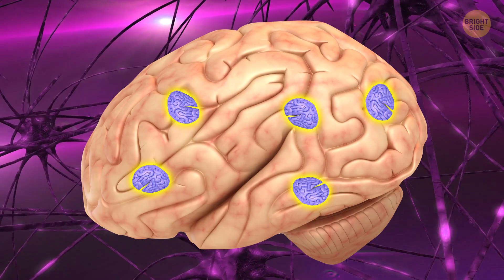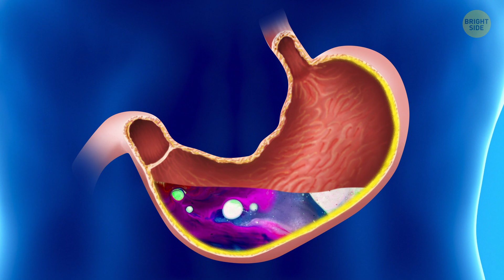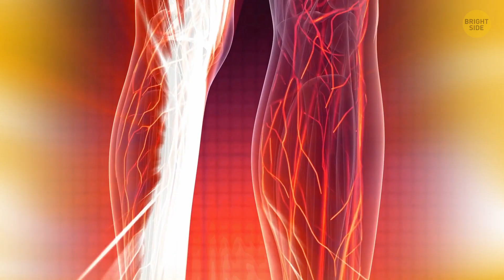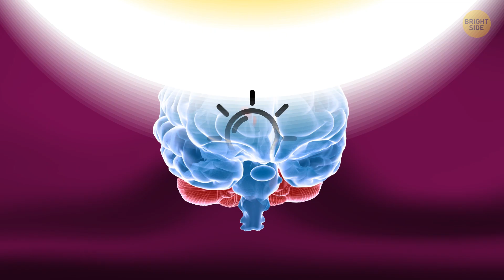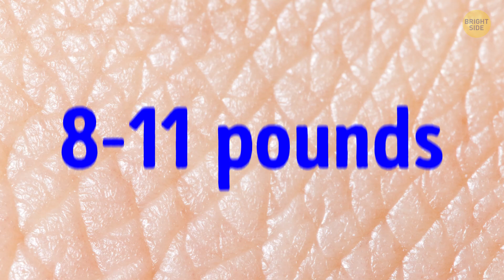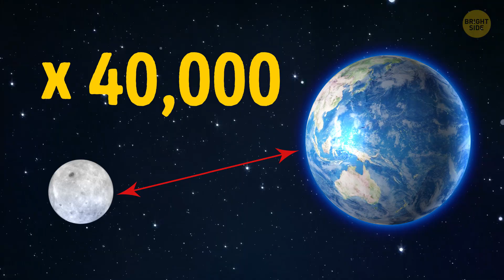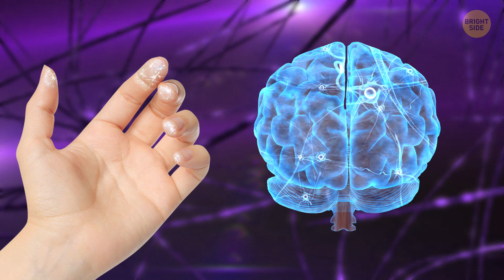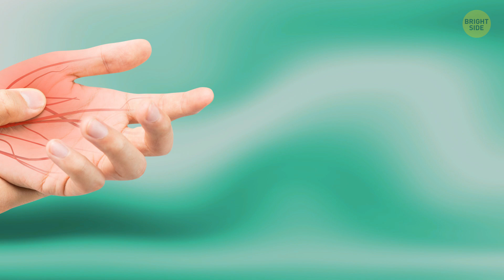100+ Quick Body Facts Proving You're Limitless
How about opening up yourself and looking inside for a little bit? The human body is an incredibly intricate and complex system. Did you know that your eyes can change their color for different reasons (for example, mood, age, dieting, and detoxing)? Or that you produce 2 to 6 cups of saliva every day? Or if your eye were a camera, it’d be a whopping 576 megapixel one? Doesn't this sound amazing?!

So if you think that our internal organs are only capable of breathing, moving, and processing food, you're about to change your opinion completely. A human body is one of the most perfect mechanisms. Its work is thought out to the smallest details. And here are some truly impressive facts about it!

TIMESTAMPS:
Speed of sneeze 0:45
You can see your brain 1:10
What extreme dieting can do to you 1:53
Brain size 2:00
How much saliva you produce 3:06
The highest fever a human ever had 3:42
The fastest growing hair on your body 3:56
What your nose determines 4:22
The most common blood type 5:23
Why lips look red 5:40
Your brain information storage capacity 6:51
What exploding head syndrome is 7:12
How many mosquitoes you can feed 7:40
What rhinotillexomania is 8:36
How long taste buds live 10:25
Length of a human DNA molecule 10:29
Why your muscles twitch 13:26